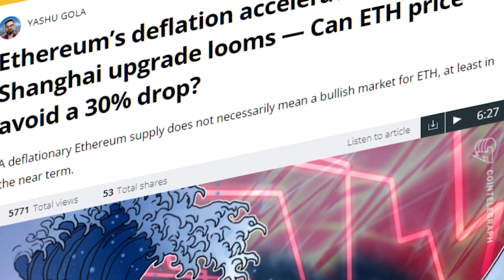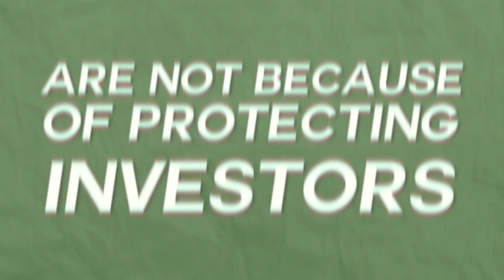BREAKING: Fortnite Star Wins $3M Crypto Prize + Shocking Bitcoin News!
In today's episode of Web3 Breakfast Bytes, we bring you the latest news from the world of crypto and blockchain. Our top stories include a Fortnite star winning a $1 million crypto prize, shocking news about Bitcoin's decreasing number of whales, and predictions about Ethereum's future. We'll also dive into the challenges facing the NFT space and explore the potential of the Metaverse with insights from the new CEO of YouTube.

***Please Read!